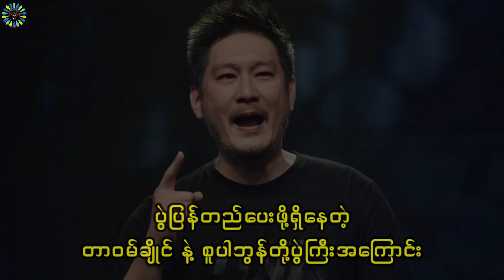ချန်ထရီကိုယ်တိုင်ပြန်လည်ပွဲတည်ပေးမဲ့ ပွဲကြမ်းတစ်ပွဲလာပြီ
♦️ စူပါဘွန်နဲ့ထိုးဖို့က အဓိကရည်ရွယ်ချက်
ဆိုတဲ့ တာဝမ်ချိုင် !!